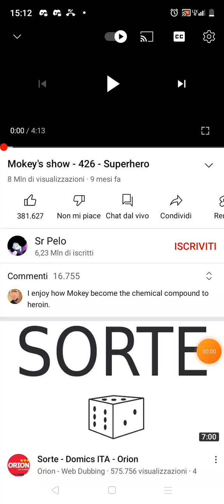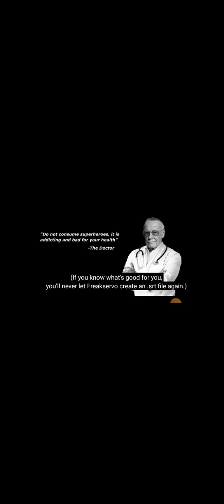super super doppiaggio di moky